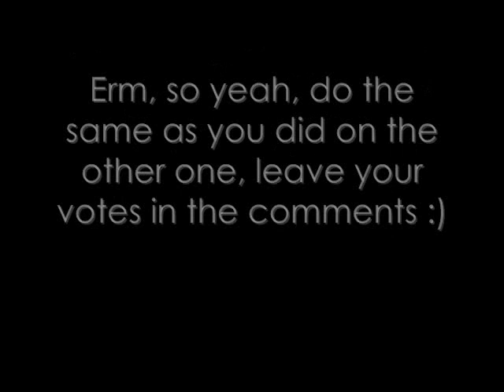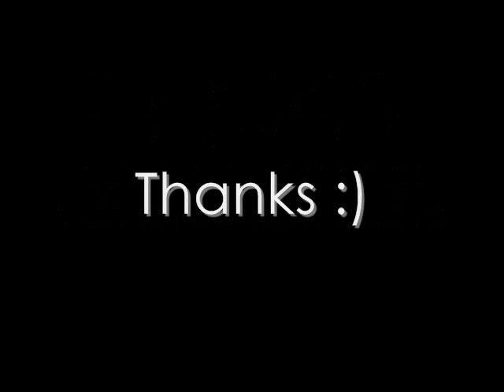POLL (Part 2.CLOSED)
So, Part 2 of the POLL. :) So answer the questions from the vid? Please? :) And everythings in the vid, basically.
Once I've done like 3 parts to the poll, there will be an answers video, which will have the winners in.
:D